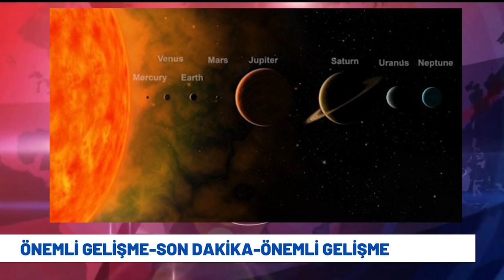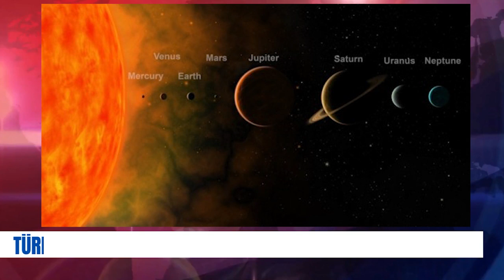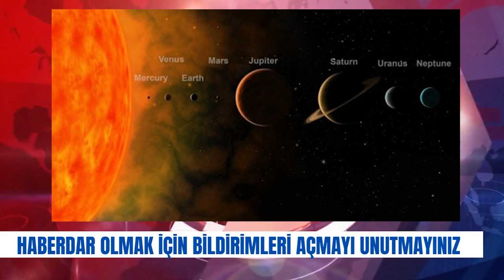Cübbeli Ahmet Hoca'dan 14 Mart için şok eden yeni uyarı!!!